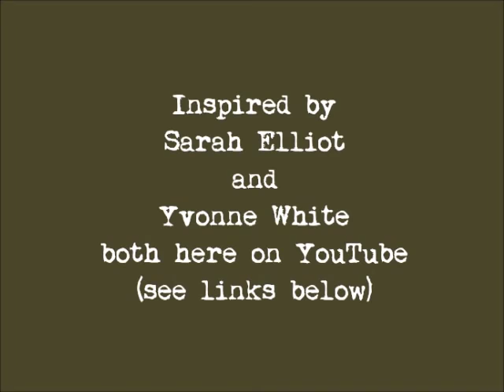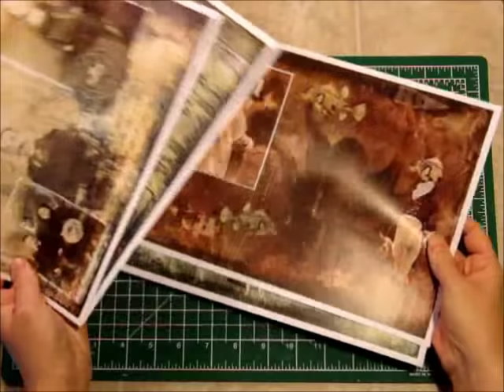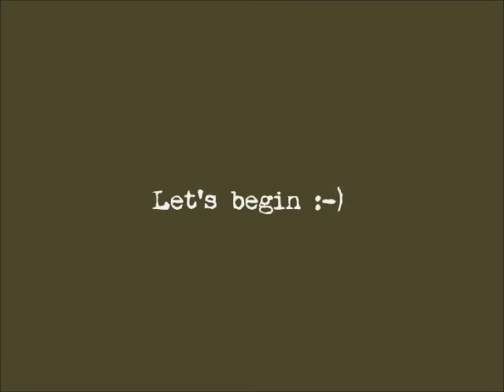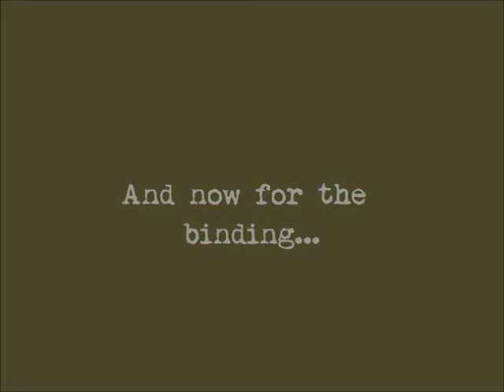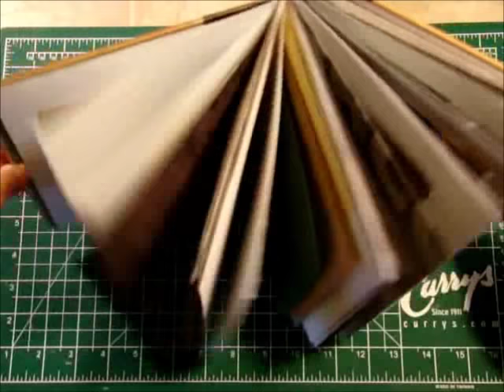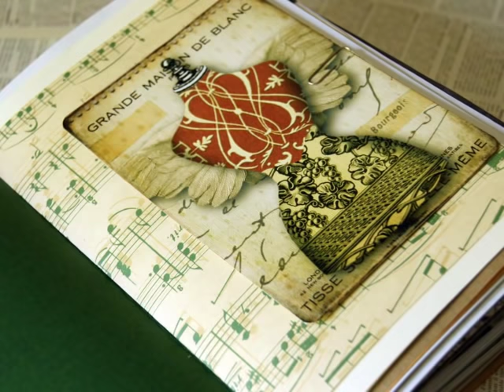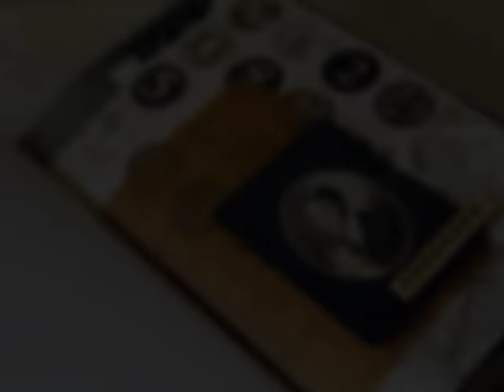Easy Twine Binding - Junk Journal For Beginners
This is an easy junk journal binding method with no sewing. Slip your signatures into wrapped twine. It's that easy!

Sarah Elliot and Yvonne Preston here on YT both have great twine binding technique videos with a variation on the book cover.

Ways you can support EVG:

1) Offer a tip for the printable freebies on my website and/or free tutorials